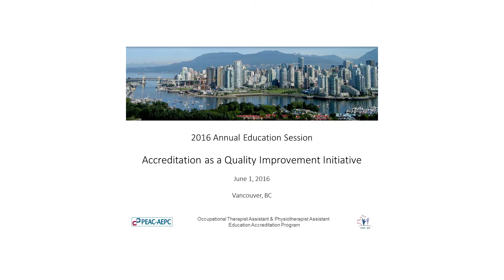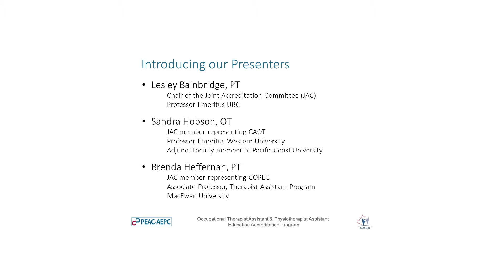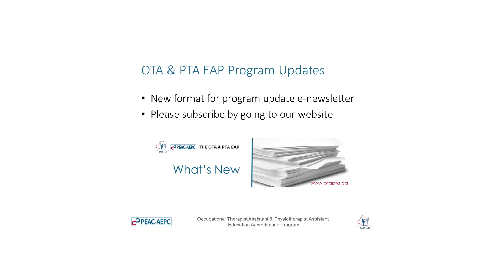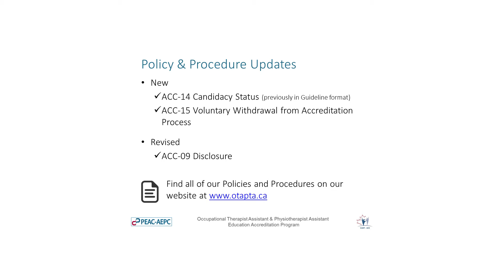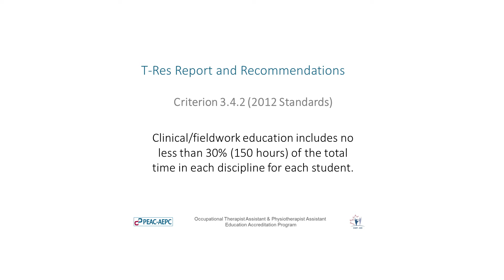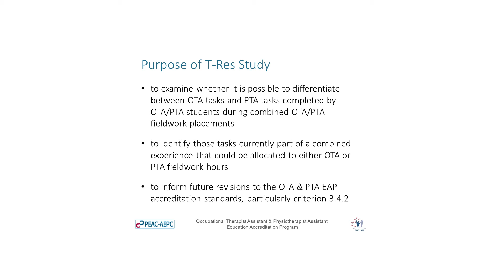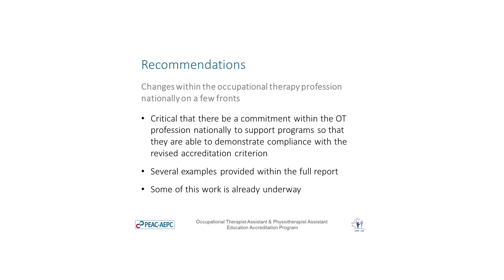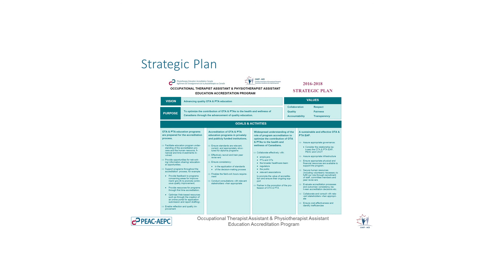OTA & PTA EAP Updates (June 2016)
Program updates including an overview of changes to criterion 3.4.